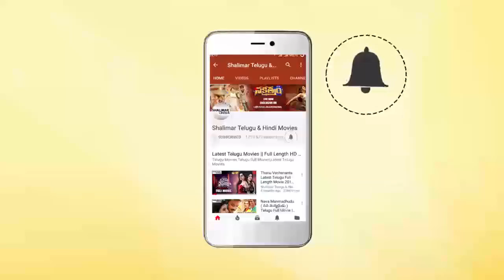Gullu Dada Ultimate Comedy Scene || Hyderabadi Back To Back Comedy Scenes || Shalimarcinema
Watch Gullu Dada Ultimate Comedy Scene,Hyderabadi Back To Back Comedy Scenes,